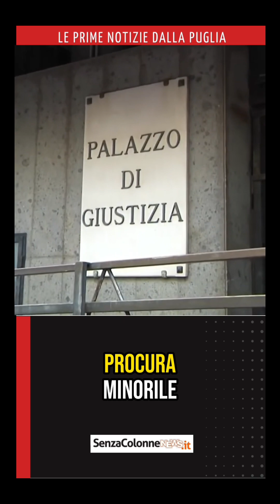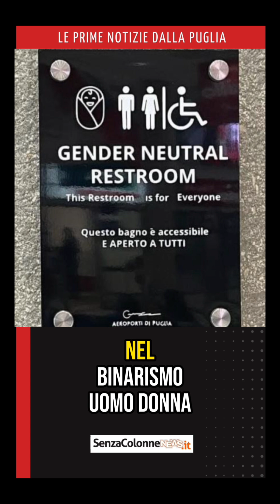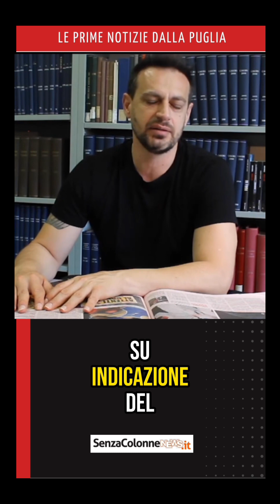SABATO 16 DICEMBRE 2023 - LE PRIME NOTIZIE DALLA PUGLIA - con Gianmarco Di Napoli 🎤